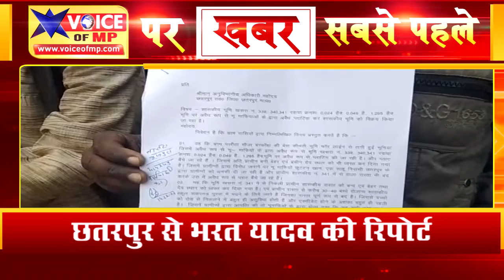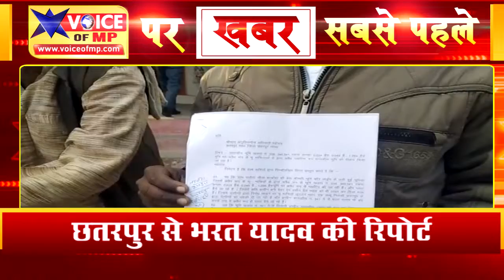शासकीय भूमि पर दबंगों ने प्लाटिंग कर विक्रय किया प्रारंभ, ग्रामीणों ने एसडीएम को सौंपा ज्ञापन